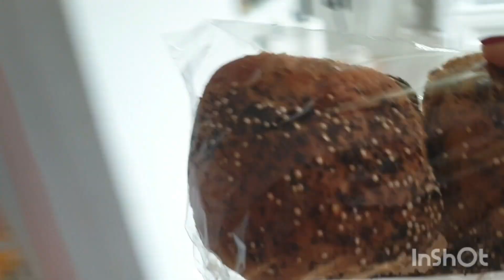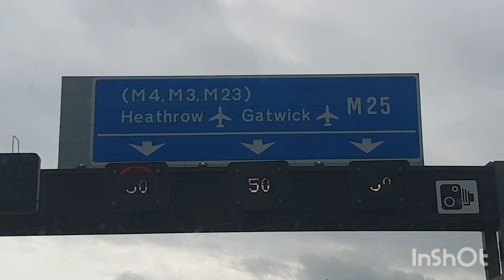Him Gaye Hounslow Church ! Aaj ka Din buhat blessed din tha.